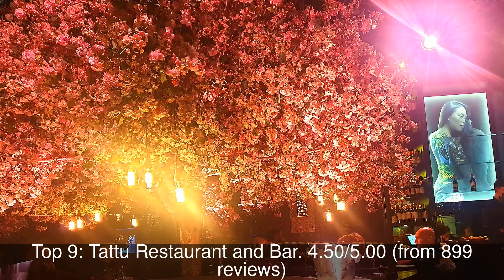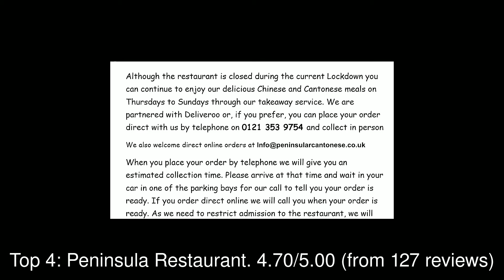Restaurants in Anjiang, China You MUST TRY in 2021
1: Ziangs On The Weir
2: One Plus Chinese Restaurant
3: Sweet Basil
4: Peninsula Restaurant
5: The Shard
6: Danny's Restaurant
7: Shiremoor Chinese
8: The O2
9: Tattu Restaurant and Bar
10: Royal Baths Chinese Restaurant